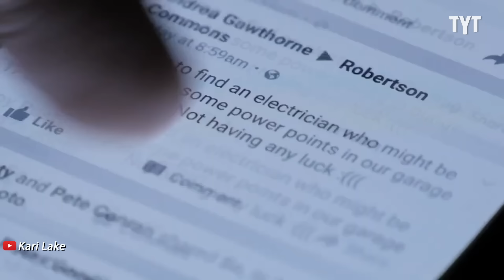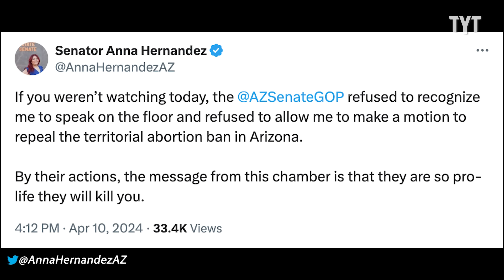Donald Trump Backtracks Big-Time After Realizing He Went Too Far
Donald Trump's flip-flopping on abortion backfires as nationwide total abortion bans galvanize Democrats and force conservatives to change tune. Jayar Jackson breaks it down.